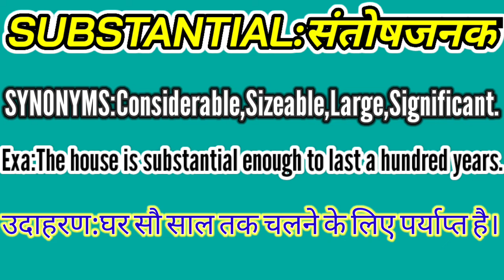SUBSTANTIAL SYNONYMS WORD||@पर्याप्त समानार्थी शब्द@substantialsynonymsword#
and I am trying to best myself to present a new word for you and bless me please to give a new word and present for you